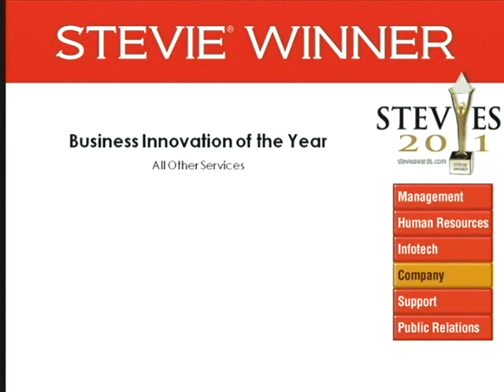Mondial Assistance USA wins a 2011 Stevie Award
Mondial Assistance USA wins a 2011 Stevie Award in The 9th Annual American Business Awards.